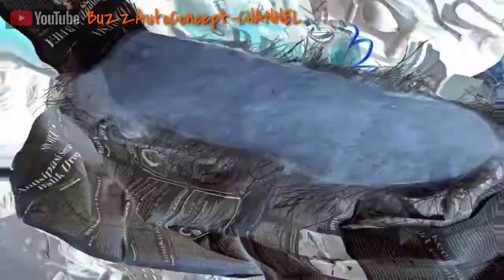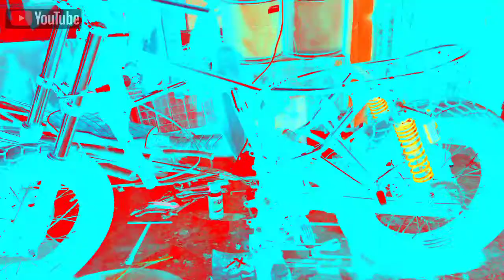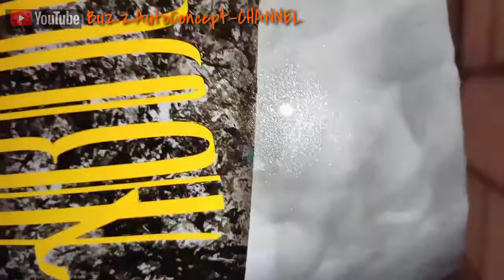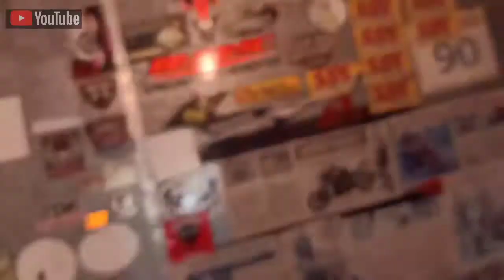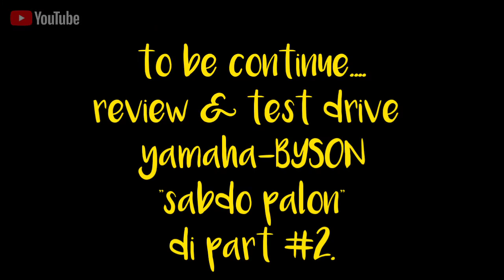Yamaha byson-Scrambler (sabdo palon) part#1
Byson lagi yang kita eksekusi kali ini. Milik ajudan bapak bupati .di salah satu kota di jawatimur...mmpercayakan BAC buat eksekusi motor beliau...ok check proses eksekusi nya dari awal nya ya gaes. Pantengin trus channel kita. Agar tdk.ketinggalan setiap update nya. salam croot..